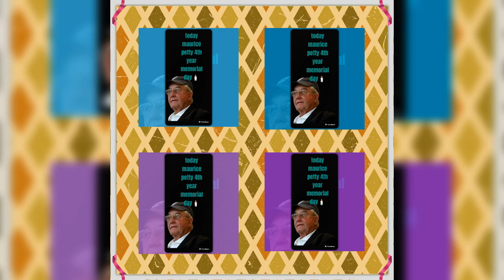memorial day🕯️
today maurice petty 4th year memorial day🕯️